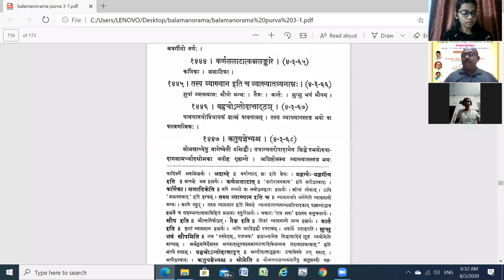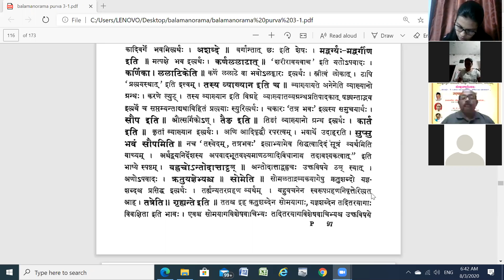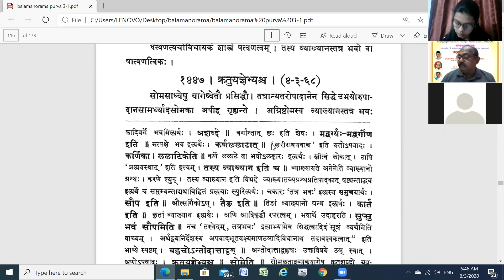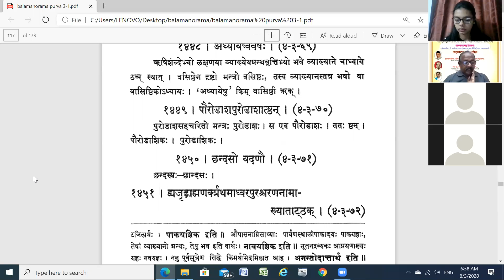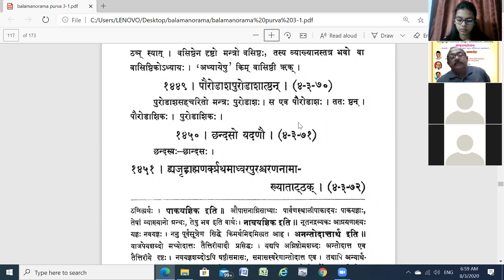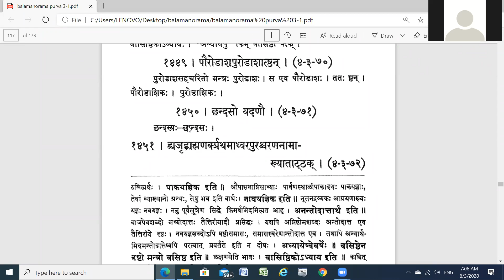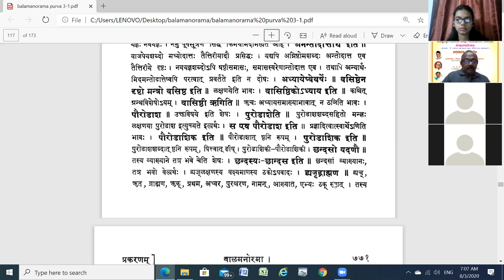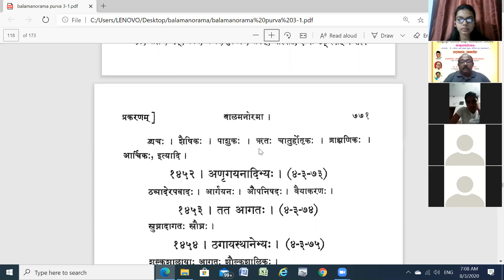तद्धितप्रकरणम् ६८. १ (Taddhita Prakaran-68, Part - 1 By Dr. C. G. Vijaykumar, KKSU, Ramtek )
तद्धितप्रकरणम्  ६८. १ ( Taddhita  Prakaran - 68, Part - 1 By Dr. C. G. Vijaykumar, Kavikulaguru  Kalidas  Sanskrit  University , Ramtek )